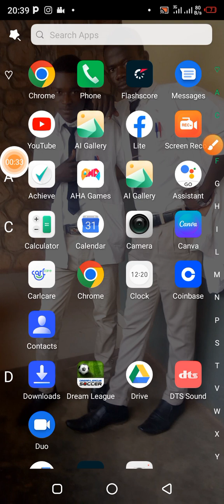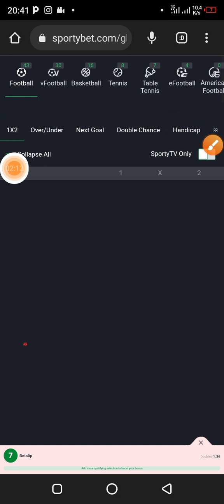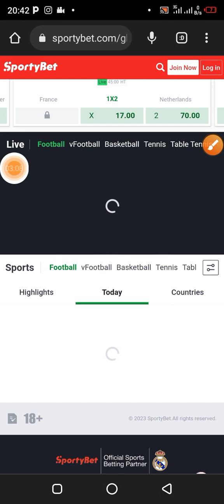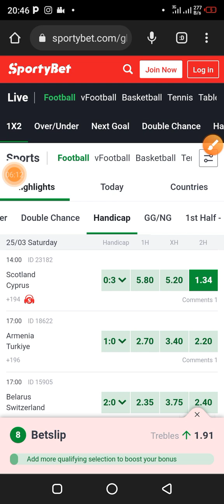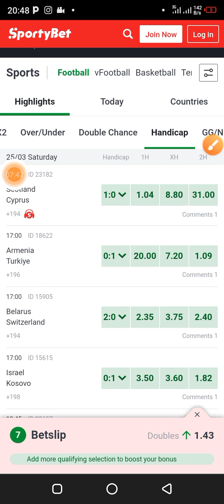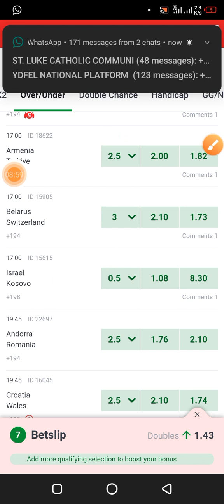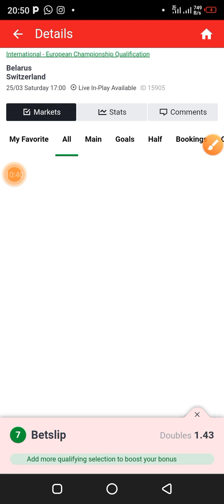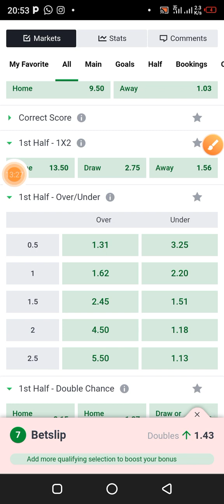how to Increase your bet winning and profits using this betting strategies..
Sports betting can
be challenging without professional betting
predictions and that's why Betting master betting tips
YouTube channel provides daily betting predictions
and tips.
Best ways to always make profit betting..
HOW TO MAKE MONEY SPORTS BETTING -2023
 How to "Make Money On sports Betting easy" / The right way to "make money on sports betting" Our betting tips and predictions are available

The channel is dedicated to providing expert opinions on the latest football matches, including insights into team form, player performances, and key statistics that could impact the outcome of games. The experts on this platform base their predictions on thorough research and analysis of various factors, including historical data, current trends, team form,how important is the game and team news.

"Football Predictions Today" channel provides predictions for various football leagues and tournaments happening on that particular day, including the English Premier League, La Liga, Serie A, the Champions League, and many others. The platform aims to provide accurate predictions to help football fans make informed decisions when placing bets or simply staying updated with the latest football news.Arsenal
Aston Villa
Brentford
Brighton & Hove Albion
Burnley
Chelsea
Crystal Palace
Everton
Leeds United
Leicester City
Liverpool
Manchester City
Manchester United
Newcastle United
Norwich City
Southampton
2023
Tottenham Hotspur
Watford
West Ham United
Wolverhampton Wanderers

Athletic Bilbao
Atletico Madrid
Barcelona
Cadiz
Celta Vigo
Getafe
Granada
Girona
Las Palmas
Osasuna
Real Betis
Real Madrid
Real Mallorca
Real Sociedad
Rayo Vallecano
Sevilla
Valencia
Villarreal
germany
FC Augsburg
FC Union Berlin
VfL Bochum 1848
SV Werder Bremen
Borussia Dortmund
Eintracht Frankfurt
Sport-Club Freiburg
TSG Hoffenheim
FC Köln
RB Leipzig
Bayer 04 Leverkusen
FSV Mainz 05
Borussia Mönchengladbach
FC Bayern München
VfL Wolfsburg
france
Angers SCO
Girondins de Bordeaux
Stade Brestois 29
Clermont Foot
Dijon FCO
FC Lorient
LOSC Lille
Olympique Lyonnais
Olympique de Marseille
FC Metz
AS Monaco FC
Montpellier Hérault SC
FC Nantes
OGC Nice
Paris Saint-Germain FC
Stade de Reims
Stade Rennais FC
RC Strasbourg Alsace
AS Saint-Étienne
ESTAC Troyes
italain league
Atalanta
Bologna
Cagliari
Empoli
Fiorentina
Genoa
Hellas Verona
Inter Milan
Juventus
Lazio
Milan
Napoli
Roma
Salernitana
Sampdoria
Sassuolo
Spezia
Torino
Udinese
Venezia
netherlands league
ADO Den Haag
Ajax
AZ
FC Emmen
FC Groningen
FC Twente
FC Utrecht
Fortuna Sittard
Go Ahead Eagles
Heracles Almelo
NEC Nijmegen
PEC Zwolle
PSV Eindhoven
RKC Waalwijk
Sparta Rotterdam
Vitesse Arnhem
Willem I
top players
Lionel Messi
Cristiano Ronaldo
Neymar
Kylian Mbappé
Mohamed Salah
Kevin De Bruyne
Robert Lewandowski
Sadio Mane
Virgil van Dijk
Harry Kane
Luis Suarez
Jan Oblak
Raheem Sterling
Manuel Neuer
Joshua Kimmich
popular teams
Arsenal
Aston Villa

Brentford

Burnley
Chelsea (English Premier League)

Crystal Palace (English Premier League)

Everton (English Premier League)

Leeds United (English Premier League)

Leicester City (English Premier League)

Liverpool (English Premier League)

Manchester City (English Premier League)

Manchester United
Newcastle United

Norwich City

Southampton

Tottenham Hotspur

Watford

Wolverhampton Wanderers

Alaves (La Liga, Spain)

Athletic Bilbao

Atletico Madrid

Barcelona

Cadiz

Celta Vigo
Getafe

Granada
Girona

Las Palmas

ADO Den Haag

Ajax Amsterdam
AZ Alkmaar

FC Emmen

FC Groningen

FC Twente

FC Utrecht

Fortuna Sittard

Go Ahead Eagles

Heracles Almelo
 Juventus and AC Milan ; Bayern Munich and Borussia Dortmund , Paris Saint-Germain and Olympique Lyonnais.